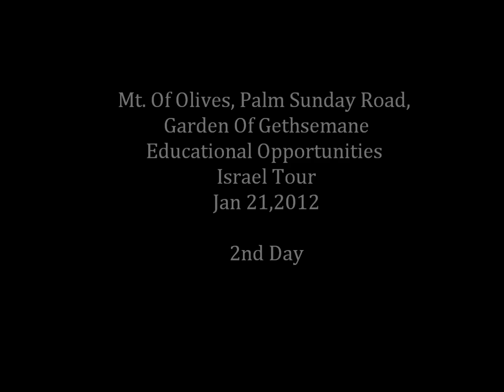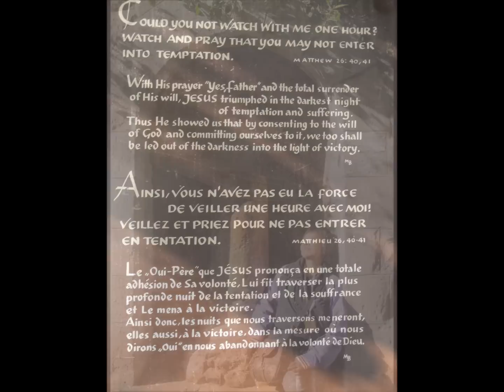Tour Israel Now / Mt. Of Olives, Garden Of Gethsemane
Educational Opportunities Tour
Jan 21,2012